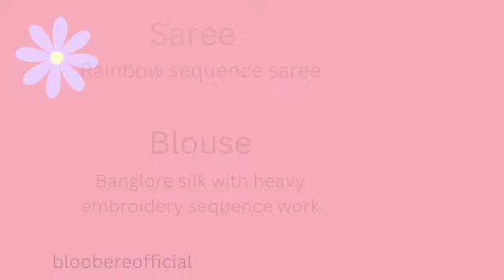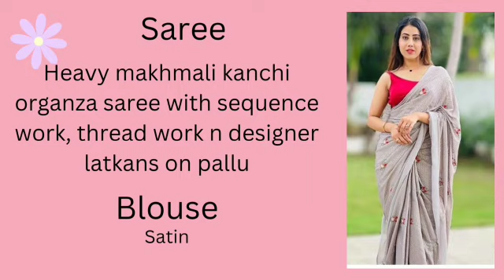Latest party wear sarees collection 2022/ Beautiful trendy sarees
Latest collection of designer sarees
Latest partywear sarees collection
Beautiful n stylish sarees
Designer  sequence n organza sarees
Beautiful saree design
Modern saree design
Madhuri Dixit saree collection
Latest fancy sarees

If you wanna buy any from these dress plz click on the any link given below 👇